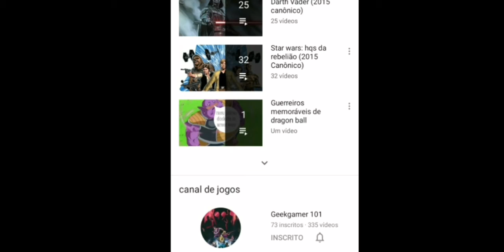Super spoilers sobre o capítulo 66 de dbs!